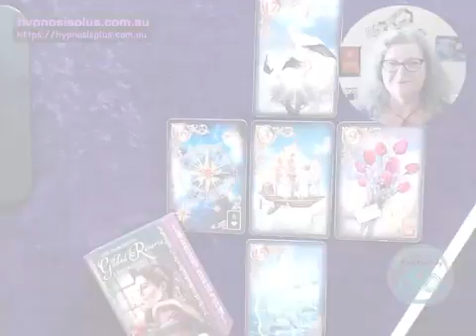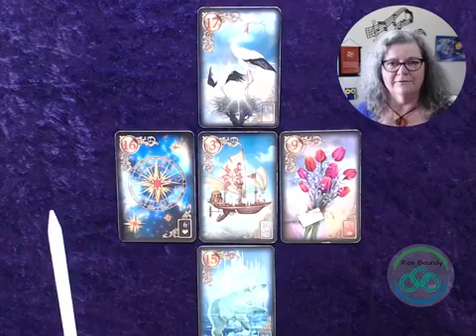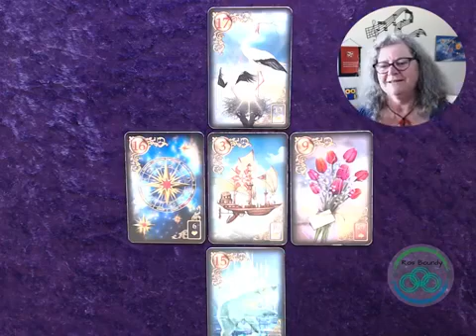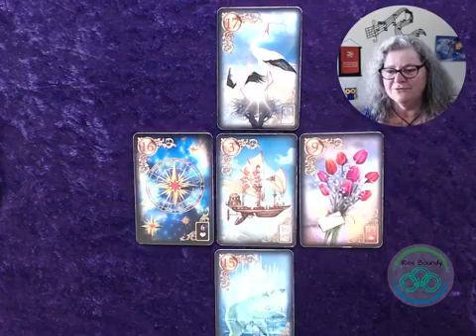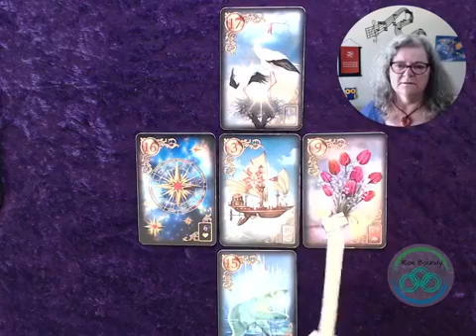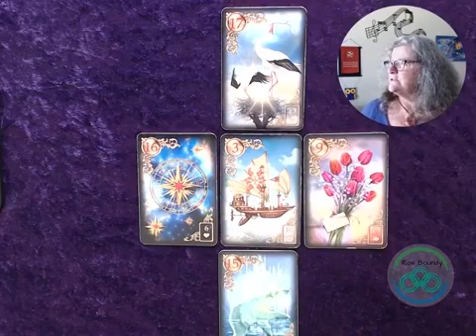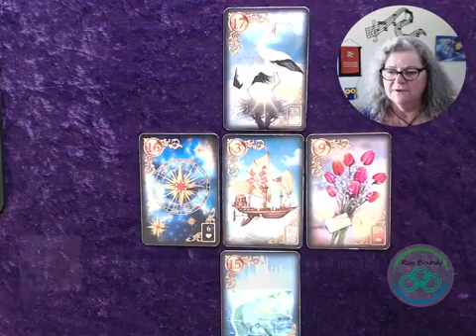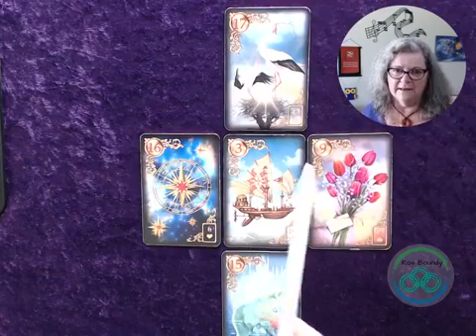🔮 13th November 2020 🔮The Daily LENORMAND card spread reading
The Lenormand cards can be a very direct divination system, although Ros is using intuitive and heart centred interpretations of each card. She explains where each card lays in the positioning within the layout of the spread.